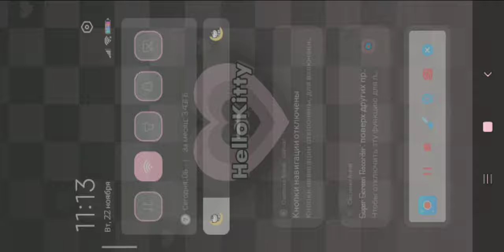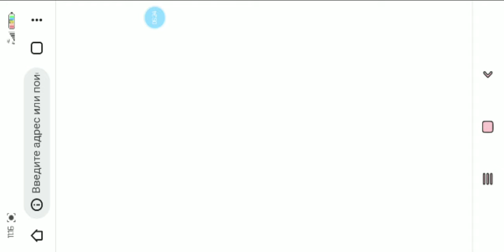Наконец-то бесплатные робуксы💗(слушать с почти полным звуком) реальный способ 💗✨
игра называется Robux loto run